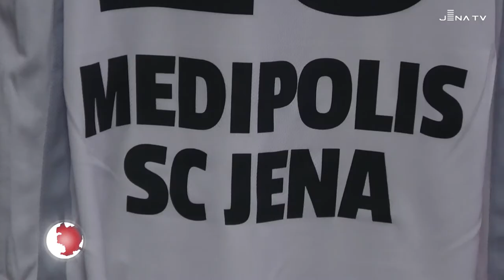Trikotsponsoring Medipolis SC Jena (JenaTV-Beitrag, 16.09.22)